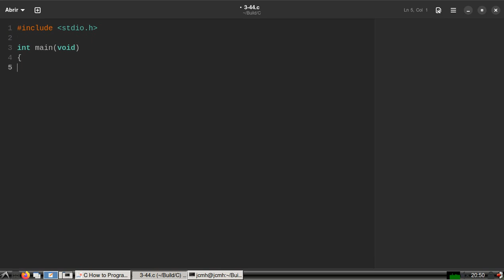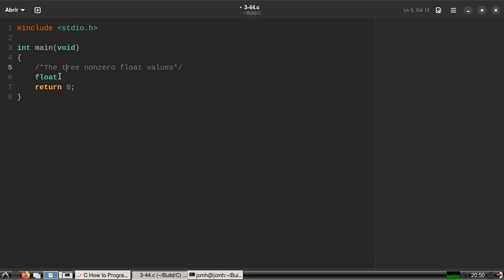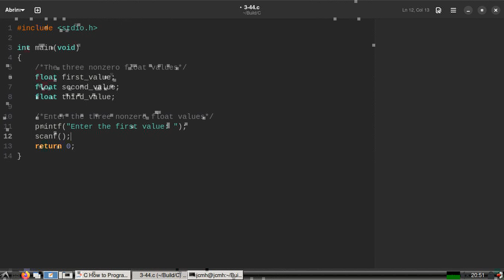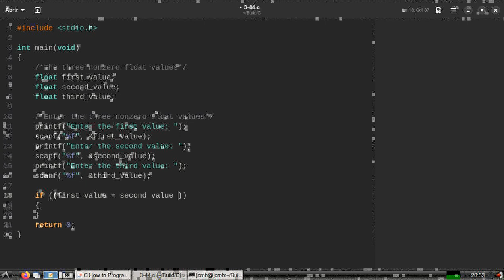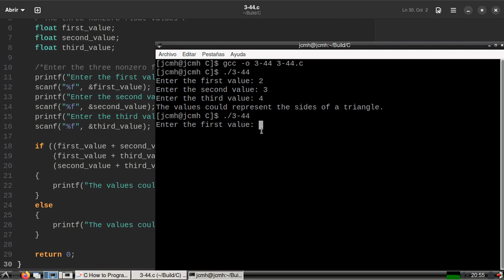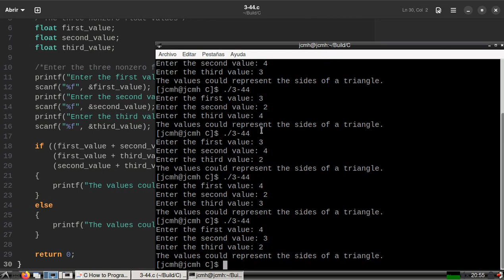C How to Program (6th edition) - Deitel & Deitel, exercise 3.44